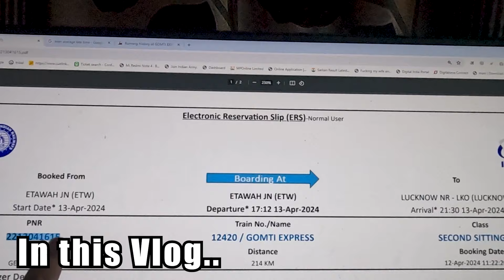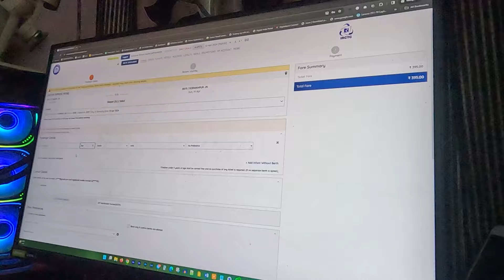Tatkal Train Reservation के चक्कर में .. 🤬 | Chambal ka Ladka